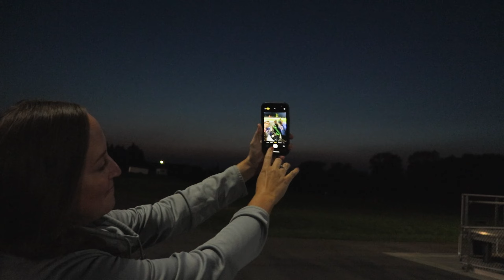5 TOUCHDOWNS IN ONE GAME!!! | Adirondack Wildcats High School Football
5 TOUCHDOWNS IN ONE GAME!!! | Adirondack Wildcats High School Football